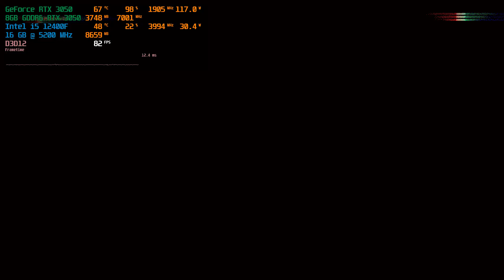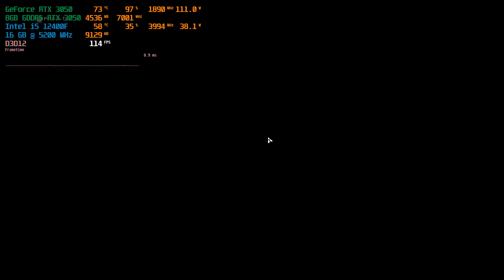XDefiant - RTX 3050 + i5 12400F | 1080P | VERY HIGH Settings | DDR5